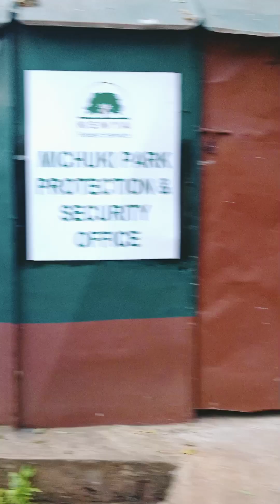NYABONYI THE MC